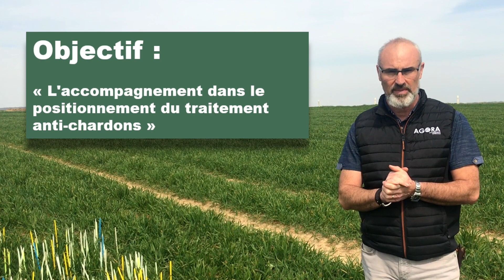FMC / AGORA : La gestion des chardons dans les céréales